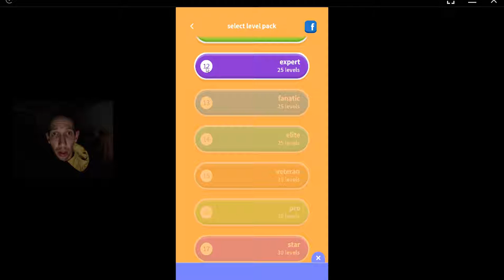WordWhizzle Search, Expert Pack, level 150 solved